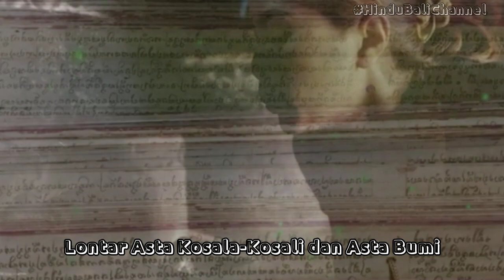Alasan orang Bali pergi ke Dapur saat baru datang dari bepergian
Dapur dalam bahasa Bali disebut Paon atau Puwaregan. Tak hanya menjadi tempat memasak, namun dapur juga memiliki fungsi khusus menurut keyakinan Hindu di Bali.

Selain dikenal sebagai tempat untuk memasak, Paon juga memiliki makna lain seperti upacara agama maupun sebagai tempat penyucian diri. dapur juga diyakini bisa menetralisasi Bhuta Kala atau energi negatif dan melebur kekuatan ilmu hitam yang mengikuti sampai ke rumah.

Tak jarang di Bali muncul mitos bila penghuninya tidak ke dapur terlebih dahulu apalagi saat hari-hari tertentu seperti : malam pemapag Kajeng Kliwon dan hari Kajeng Kliwon, di saat itu hendaknya ketika sampai di rumah, harus ke dapur terlebih dahulu agar Bhuta Kala atau segala ilmu hitam tidak mengikuti sampai di dalam kamar.

Dapur atau Paon sangat dijaga kesuciannya salah satu contoh kebiasaan orang Bali, segala perabotan dapur tidak diperbolehkan digunakan atau diletakan di kamar mandi, begitu pula peralatan di kamar mandi tidak boleh dipergunakan atau diletakan di dapur.

Benarkah Dapur memiliki fungsi lain selain tempat memasak ?
Bagaimana pernyataan Lontar Wariga Krimping dan Lontar Asta Kosala-Kosali dan Asta Bumi terkait sisi lain fungsi Dapur atau Paon dalam keyakinan Hindu di Bali ?

Simak pembahasan singkat vidio ini dan semoga bermanfaat serta menambah wawasan untuk kita semua !